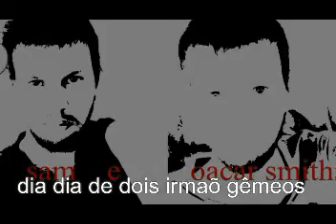XXX Reativado filme tela quente 15042019 por oacar smithi